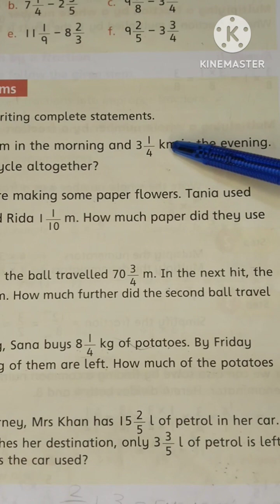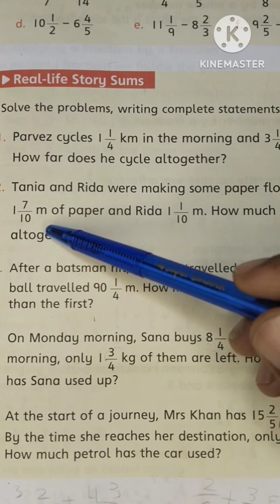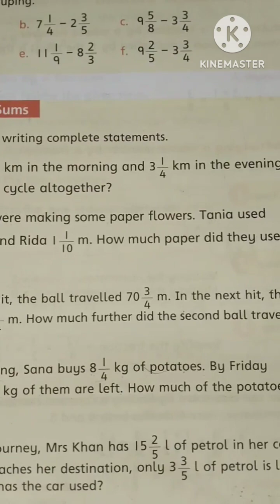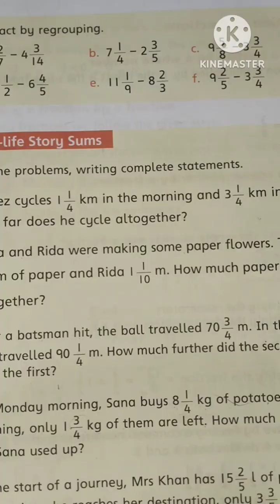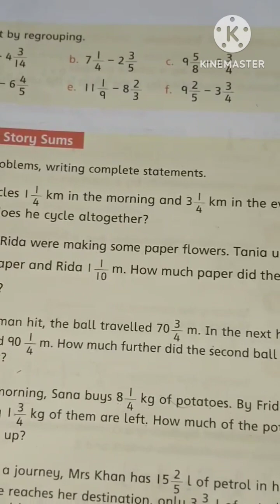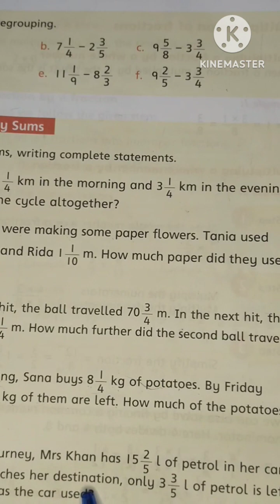Oxford countdown class 4 ||fraction||Real life story sums||exercise 3c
Oxford countdown class 4 ||fraction||Real life story sums||exercise 3c||‎@ ayeshainstitute 15

This video is about fraction you will learn how to solve fraction with tricky methods and I will clear your concept in simple ways we will solve fraction in few minutes